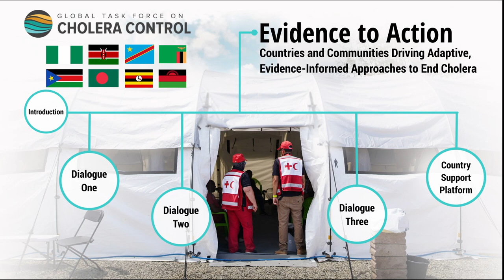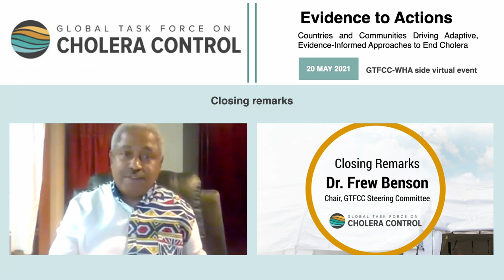Dr Frew Benson